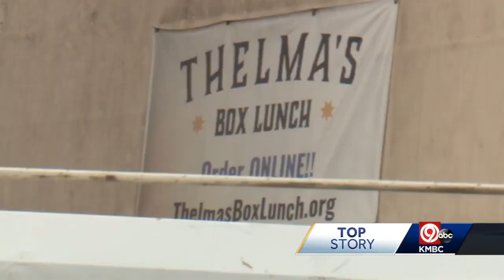Car crashes into Thelma's Kitchen killing 2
Kansas City police said two people were killed after a driver crashed into a building in Sunday night.